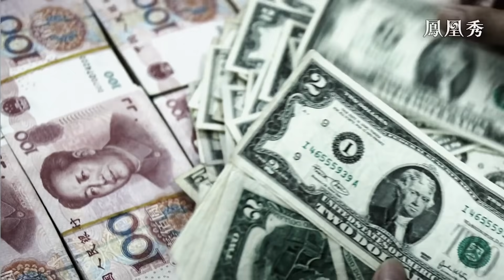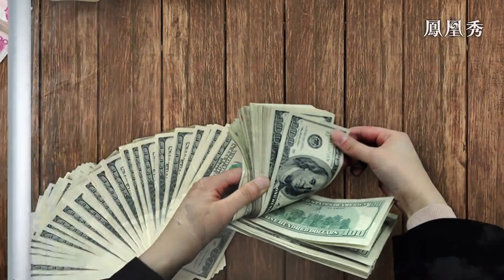《石評大財經》中國申請加入CPTPP，中美博弈各出新招，如何觀戰？日本、澳大利亞會反對嗎？20210930【下載鳳凰秀App，發現更多精彩】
美國組建AUKUS，中國申請加入CPTPP，中美博弈各出新招，如何觀戰？中國為何想加入CPTPP？日本、澳大利亞會反對嗎？全球統戰，美國訴諸軍事與安全，中國訴諸經濟與貿易，如何比較？美國全球對華戰略看似進逼實乃退縮，這又是為什麼？